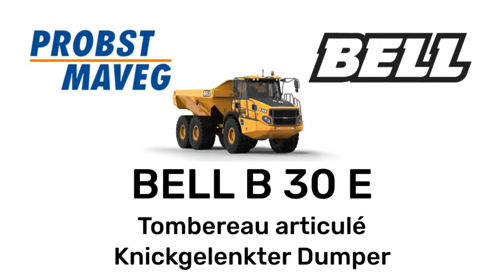Bell B30E Léman Granulats SA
B30E fait ses preuves en exploitation continue.
B30E bewährt sich im Dauereinsatz.